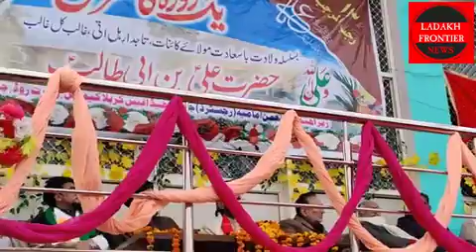Birth Anniversary of Imam Ali A.S celebrated in Jammu shri Muzaffar Hussain Beg is the chief Guest